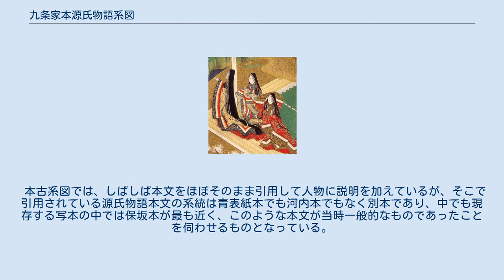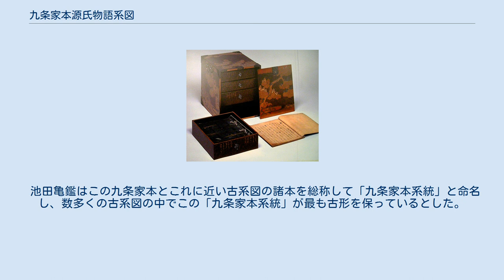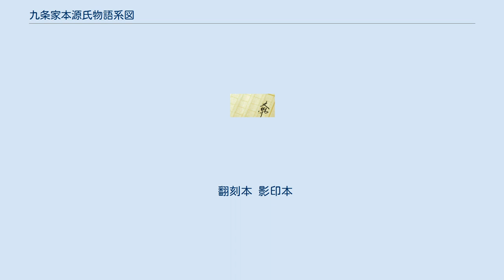九条家本源氏物語系図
九条家本源氏物語系図（くじょうけ ほんげんじものがたり けいず）または九条家本源氏物語古系図（くじょうけほんげんじものがたりこけいず）は、源氏物語の登場人物を系図の形にして整理した「源氏物語古系図」の一つである。
 昭和時代初期に源氏物語の本文研究と古注集成のために多くの源氏物語系図を収集していた池田亀鑑のものとなって『源氏物語大成』の研究編及び資料編によって紹介されて広く知られるようになった。
現在は東海大学桃園文庫の所蔵。
現存部分の冒頭に「九條」なる蔵書印が押されており、かつて九条家のものであったと見られることから「九条家本」と呼ばれる。
巻本1帖。
字形・書風などから見て早くて平安時代末期、遅くとも鎌倉時代初期の書写と見られる。
書写者を示すような記述は無く、一般的には「不明である」とされているが、池田亀鑑は「藤原長房」の可能性を指摘している。
さまざまな理由から現存する源氏物語系図の中では最も書写時期が古く、形式や内容の面から見ても最も古い形を保っていると考えられている。
 最初と最後の部分が失われており、現存部分は光源氏（六条院）の途中からはじまり常陸介の系譜で終わっている。
「九條」なる蔵書印は現存部分の冒頭に押されているため九条家のものとなる以前に欠けてしまったと考えられている。
 このような状況であるため、本写本が本来どのような題名（外題・内題）が付けられていたのかも不明であり、序文や奥書があったのかどうかも不明である。
さらには他の古系図において「前付」や「後付」などと呼ばれて系譜部分の前や後に付けられていることがある などがもともとはあったが欠けてしまったのか、それとも最初から無かったのかも不明である。
 この「九条家本源氏物語系図」は以下のような特徴を持っている。
 巻名については概ね現在でも一般的な巻名を使用しているが、「匂宮」については「かほる中将」という巻名を使用している。
この「薫中将」という巻名は現在では見られないものの、鎌倉時代の注釈書である『奥入』や『弘安源氏論議』において「匂宮」巻の「別の呼び名」として記されており、旧注の時代には一定の範囲で使用されていたと見られる名称である。
 人物の名称について、この九条家本では、現在一般的には「玉鬘」と呼ばれている人物を「夕顔尚侍」と、「雲居の雁」と呼ばれている人物を「夕霧大将北方」と、「宇治の中君」と呼ばれている人物を「故郷離るる中君」とそれぞれ呼んでいる。
これらの呼び方は古系図の中でも九条家本に近い一部のものだけに見られる呼び方であり、これらの独特の呼称が見られるかどうかがその古系図が九条家本に近い「九条家本系統」に属するかどうかを判別する基準にもなっている。
 人物記述において、母系を記述する際に「はゝ」と記してに後にその人物の母を記しているが、母系が不明なものについて「はゝ」とのみ記してその後に何も書かれていない人物がある。
これ以後の成立と見られる多くの古系図では母系を記述している人物についてのみ「はゝ」と記してに後にその人物の母を注記しており、母方の不明な人物について「はゝ」とのみ記してその後に何も書かれていないような例が見られないことから、このような記述は九条家本が未完成ないし作成途中という性格を持っていることを示していると考えられている。
 本古系図は、人物についての詳細を記した幾つかの「裏書」を持っている点が他の古系図に見られない特徴になっている。
裏書きは多くの場合当該人物の記述の裏に記されている。
明石中宮、朝顔齊院、紫上、薄雲齊院、夕顔尚侍（玉鬘）、朧月夜尚侍、明石上、空蝉については該当箇所の裏側に記されており、花散里についてのみ巻末近くの裏側に記されている。
 本古系図では、しばしば本文をほぼそのまま引用して人物に説明を加えているが、そこで引用されている源氏物語本文の系統は青表紙本でも河内本でもなく別本であり、中でも現存する写本の中では保坂本が最も近く、このような本文が当時一般的なものであったことを伺わせるものとなっている。
 多くの源氏物語古系図を調査した常磐井和子は、「系図に収録されている系譜部分の人数が少ないほど古く原型に近いものである」とする法則を唱えた。
本「九条家本古系図」は巻頭部と末尾に欠損があるためこの写本だけで確定的なことはいえないものの、現存部分の117人に欠損部分を近い系統の古系図で補うと133人から134人であると考えられるが、この人数はさまざまな古系図の中でも増補本系統と考えられる伝為定本の141人、為...